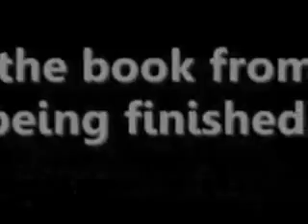Murphy vs James- Buried Alive Match promo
even tho hwf ended suddendly in 2008 the match was set for Brian Murphy who returned off injury and struck the brand new 4 time hwf champion mister james right in the face with his world renowned super kick and challenge james to the one match that made him famous the buried alive match